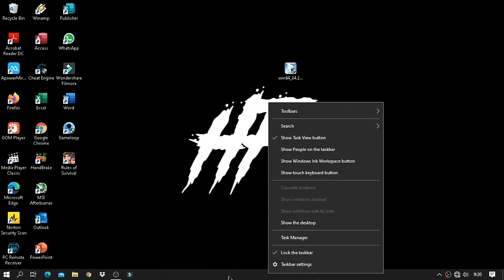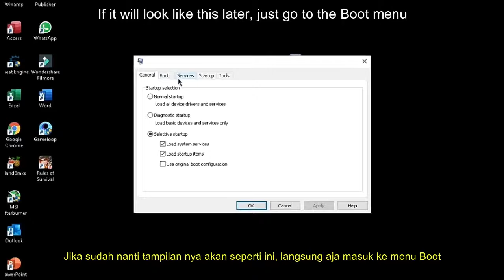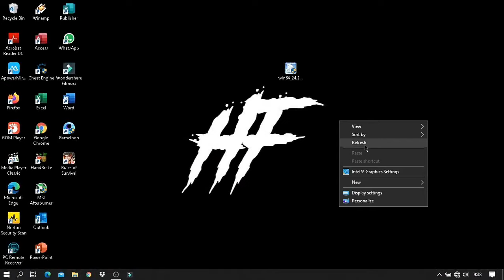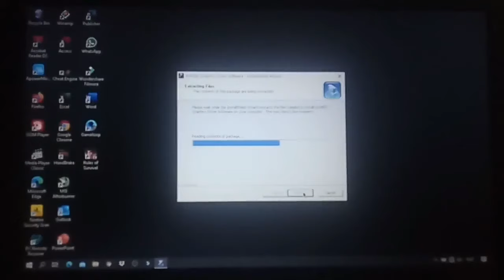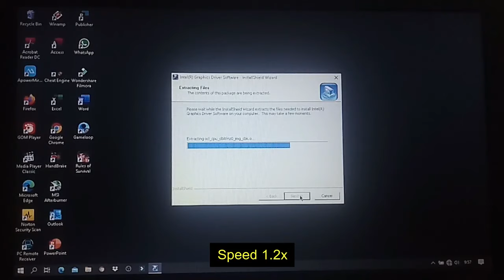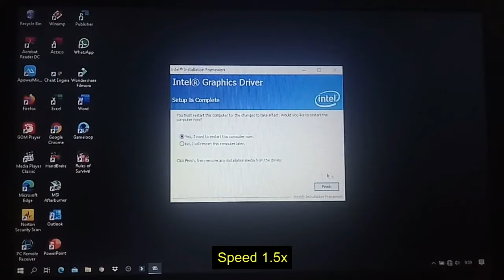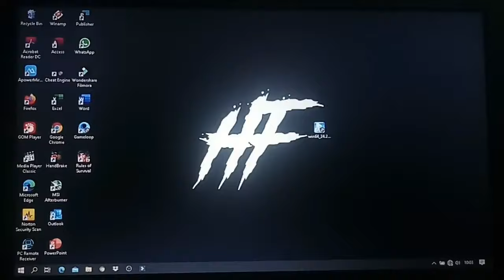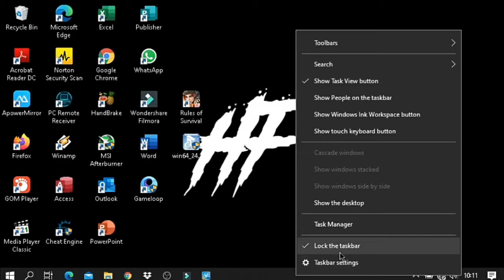[How To] Enable Turbo Boost On The Intel Celeron N4000 And Make Custom Resolutions | Tutorial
How To Activate Turbo Boost And Make A Custom Resolution.

All This Is Just For Game Play:)

Chapters:
00:00 Intro
00:12 Opening
00:34 Clock Speed Before Activating Turbo Boost
00:52 How To Active/Enable Turbo Boost
02:47 Clock Speed After Activating Turbo Boost
03:06 Install Uhd Graphics 2018
06:04 How To Make Custom Resolution
08:00 Cover & Other Video

Available Resolution (16x9):
640x360
720x406
760x428
800x450
960x540
1024x576

Note: Not All Games Support This Custom Resolution!

Specifications:
•Processor: Intel® Celeron® Processor N4000 1.1Ghz up to 2.6Ghz (TurboBoost)
•Ram: 4GB DDR4 2400Mhz (Max. 8GB)
•Graphics: Intel® UHD Graphics 600 (128mb VRam)
•Storage: 1TB HDD

Software:
•Editing: Wondershare Filmora9 (PC)
•Thumbnail: PixelLab (Android)
•Recording: MSI Afterburner (PC)